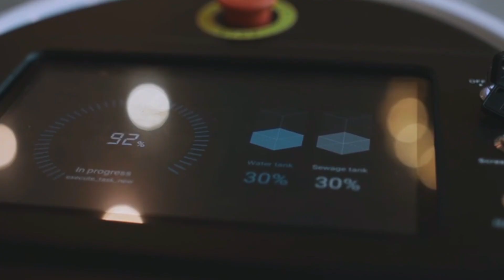Gausium Autonomous Service Robots Promotion Video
Gausium (alias “Gaussian Robotics”) was founded by Edward CHENG in 2013 out of a passion for autonomous driving. It started as a solutions provider of SLAM (simultaneous localization and mapping) and integrated robotics software. Today, Gausium has become a leading company of AI-powered autonomous cleaning and service robots with more than 2,000 successful deployments in 50 countries and regions. Currently, Gausium’s products and services include commercial floor cleaning robots, indoor delivery robots and supplementary accessories like docking stations, cloud platform and application software.

By 2020, Gausium had formed a comprehensive commercial cleaning bot portfolio consisting of Vacuum 40, Scrubber 50, Scrubber 75 and Sweeper 111, covering the cleaning requirements of a wide range of facilities with varied sizes and floor surfaces.

In 2021, Gausium launched its first indoor delivery robot model “X1”, announcing the company’s entry into the field of autonomous delivery.

In 2022, Gausium introduced its brand-new cleaning product line “Phantas”— a game-changing innovation for the cleaning industry.

The two moves are significant milestones of Gausium’s brand extension, and marked the company’s strategic expansion of its service robot ecosystem.

With a vision to lead the digital transformation of the service sectors, Gausium will continue to bring more disruptive innovations to the world and empower more people to work smarter and lead happier lives with the products and services we provide.

By leveraging the infinitely scalable robotics technologies useful to a multitude of product areas and business units, Gausium will be able to meet a wider scope of market needs in the future.